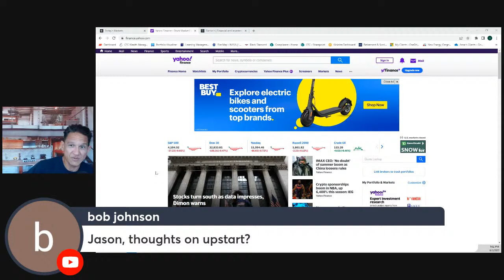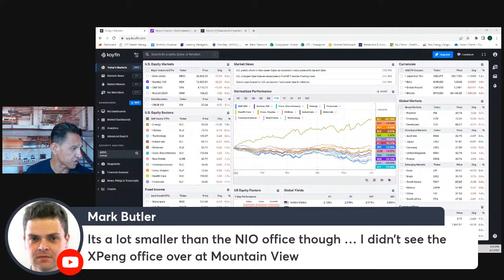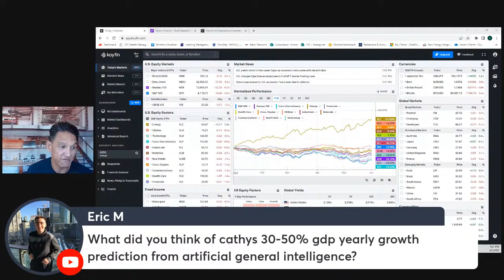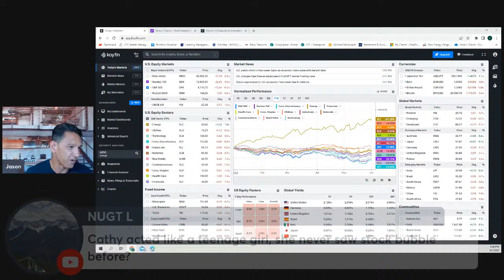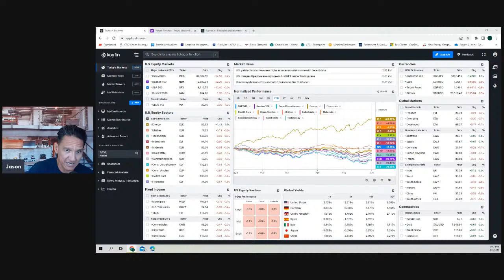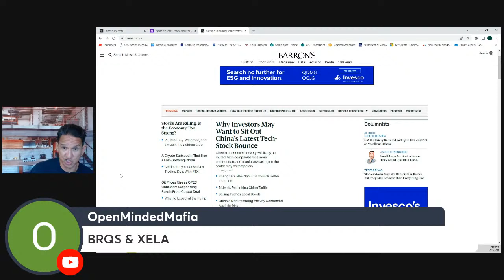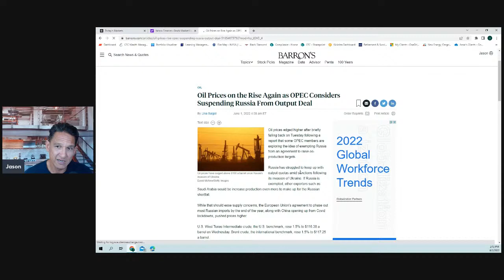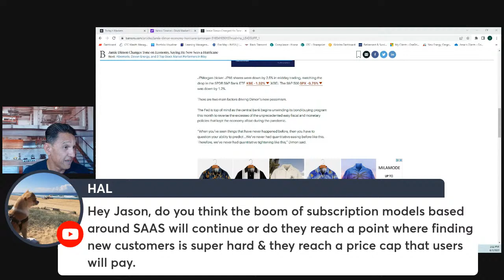Weird market reactions? Tech stocks in retreat.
stocks gave up gains early Wednesday following stronger-than-expected numbers from the U.S. manufacturing sector.
 So why the negative market moves?

All three major stock indexes turned negative about 80 minutes into the trading day.

The S&P 500 and the Dow both lost as much as 0.7% while the Nasdaq was off as much as 0.3%.

Data from the Institute for Supply Management showed the U.S. manufacturing sector grew faster-than-expected in May! Great sigh right?

So why is the market down when this is another signal that fears of an imminent downturn in the U.S. economy may be overblown.

I think that recession 2022 has already begun.

Manufacturing data was quickly followed by headlines from Dimon, who told Bernstein's Strategic Decisions Conference the U.S. economy is facing a "hurricane" as the Federal Reserve continues its process of normalizing interest rates.